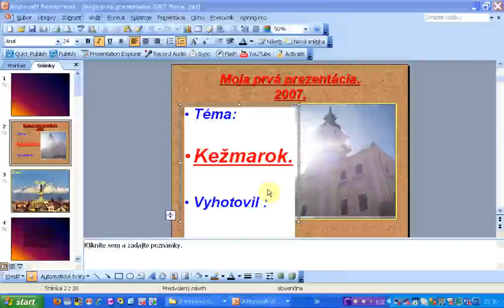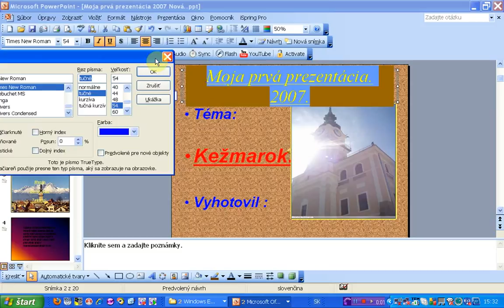formatovanie bloku textu pomocou hlavnej ponuky x264